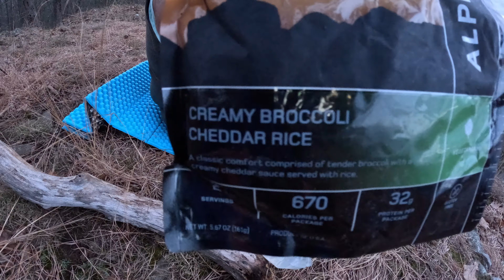My First Night On Trail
My father and I spent a night on the New England National Scenic Trail. We recently bought tons of gear to start backpacking. I put together this quick video to document our first night. I will have more videos soon going into depth on all my gear and set up. I hope you enjoy this video of us diving into all of our new gear. Have a great day!